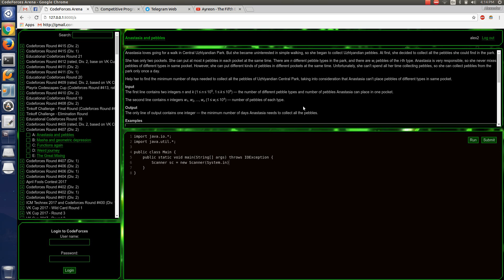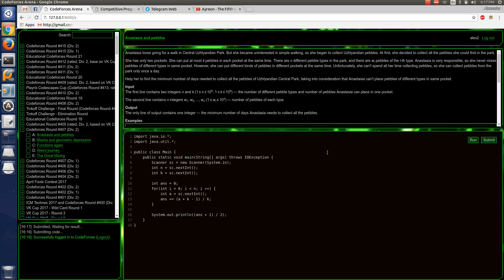Seq2seq autocomplete for competitive programming, one token at a time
Autocomplete based on a simple seq2seq model trained on all codeforces solutions. Emits one token at a time.